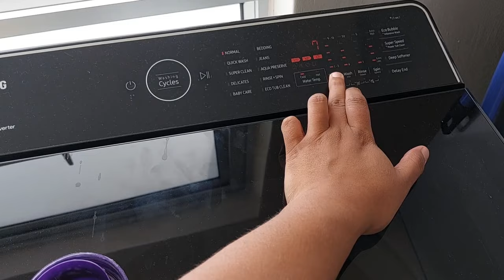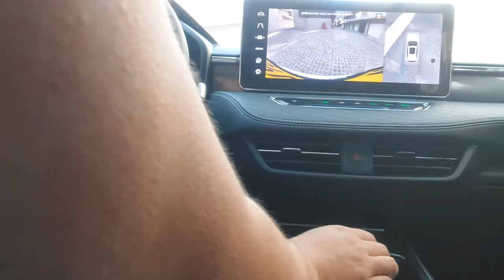DITL FULL TIME WORKING MOM | HIKING, CLEANING GETTING CHASED BY BABOONS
Spend the day with me hiking, cleaning, more

Musician: @iksonmusic